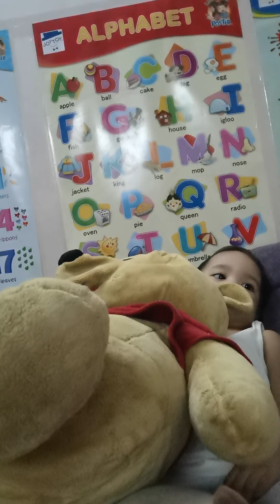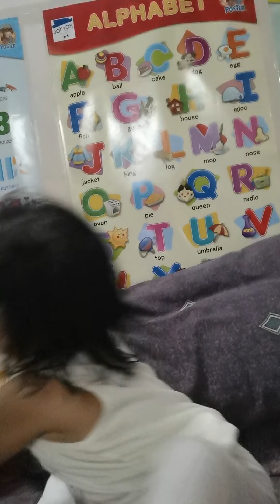My Ate Faith and her toys..